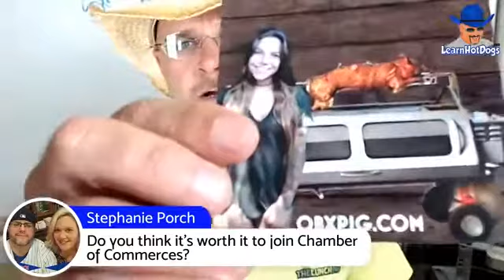Street Food Vendor TV #167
Street Food Vendor TV #167. Giving free advice to street food vendors on topics like selling food without a hot dog cart, working solo, boiled peanuts, finding a location without a fee, starting without money, and more.
Ben, father of 10, bankrupt, homeless and on food stamps made over $8000 his first month in a little po-dunk town in East TN. with a broke down hot dog cart. He’s gone on to help over 16,000 vendors gain freedom with catering, hot dog carts and street food